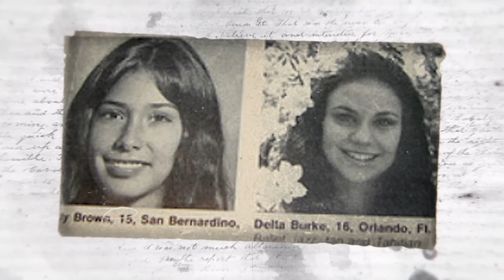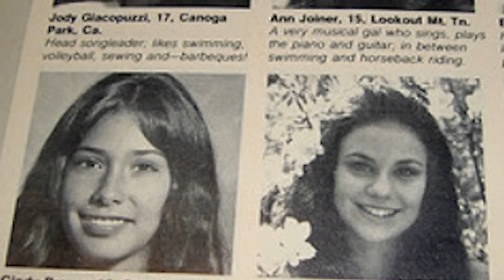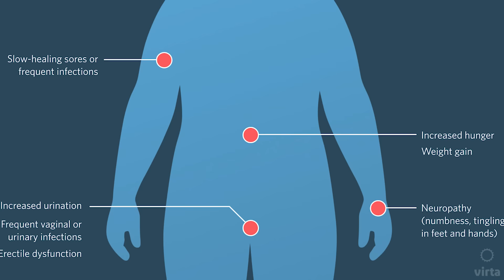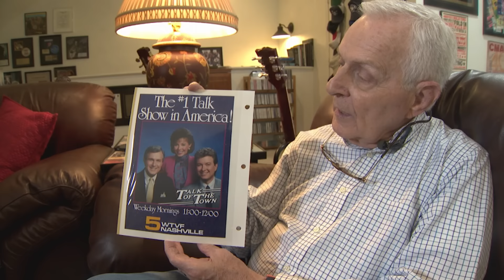What Really Happened To Delta Burke, Star Of Designing Women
The show Designing Women was a big hit. But apart from that, there was a star in the show whose popularity was even more humongous. We are talking about Delta Burke. She was one of the most promising television artists of her time. People loved the character of Suzanne Sugarbaker in Designing Women. Suzanne was this witty girl with a savage attitude which the fans of the show simply loved. That left a long-lasting impression on the viewers of that show.